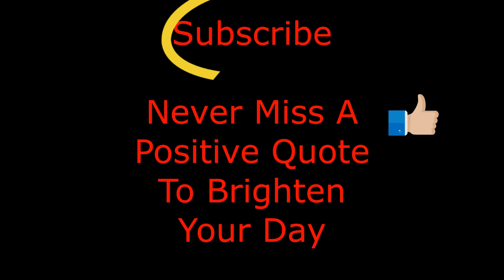Acceptance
Positive Quote To Brighten Your Day

Photo by Kamaji Ogino from Pexels
Photo by Greta Hoffman from Pexels
Photo by Anete Lusina from Pexels
Photo by Ronê Ferreira from Pexels